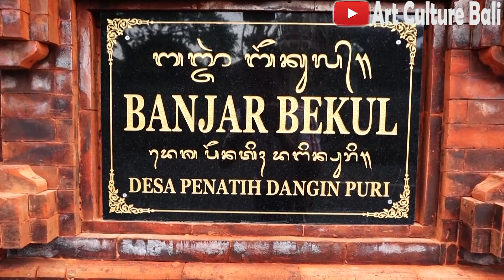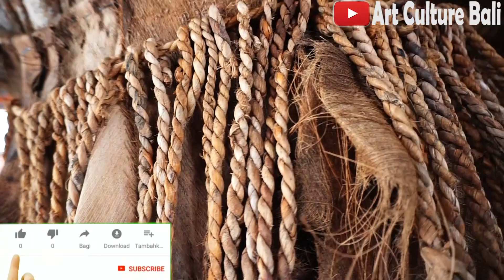100% ALAMI !! Ogoh-ogoh 2020 Br. Bekul Penatih, Bahan pembuatan ogoh-ogoh menggunakan kulit kayu.